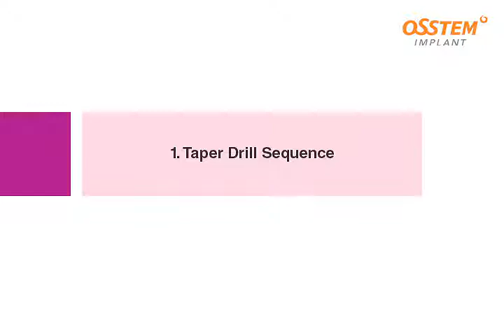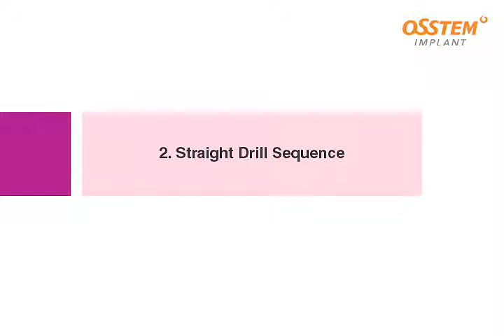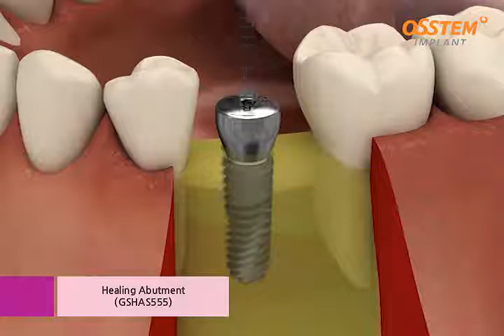Osstem TSIII implanting